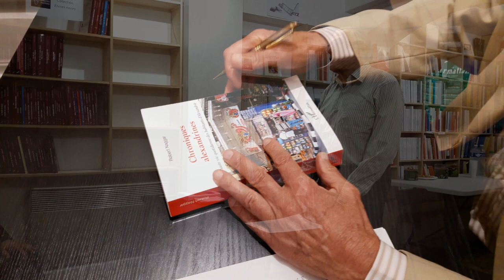Extraits de séance de signature L'Harmattan 2017